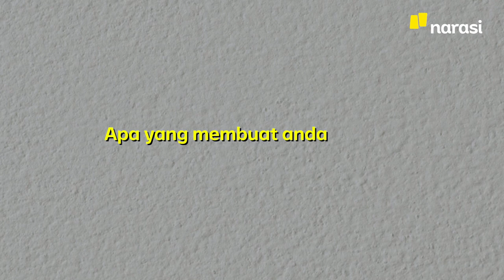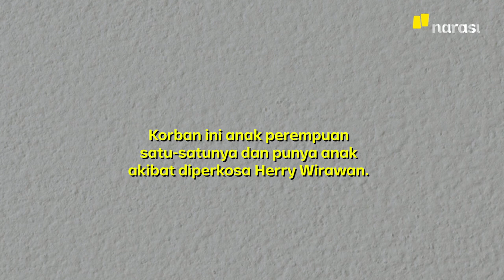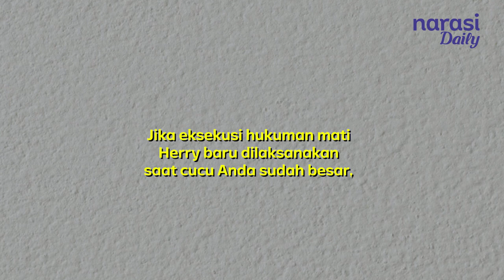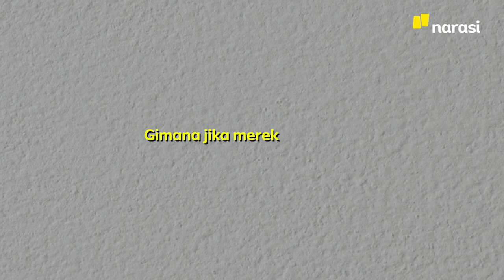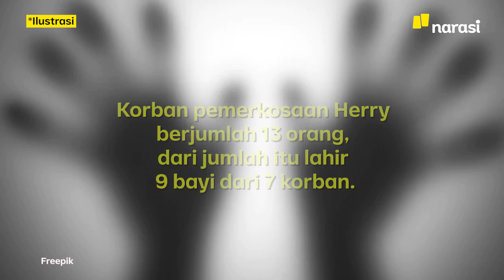Ayah dan Ibu Korban Perkosaan: "Kami Mau Herry Wirawan Secepatnya Dihukum Mati" | Narasi Daily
Mahkamah Agung (MA) menolak kasasi yang diajukan pemerkosa 13 santriwati, Herry Wirawan, pada 3 Januari 2022. Penolakan ini memastikan Herry Wirawan akan tetap dihukum mati. Lalu bagaimana tanggapan orang tua korban atas hukuman mati ini?

| Narasi Daily

(Narasi)